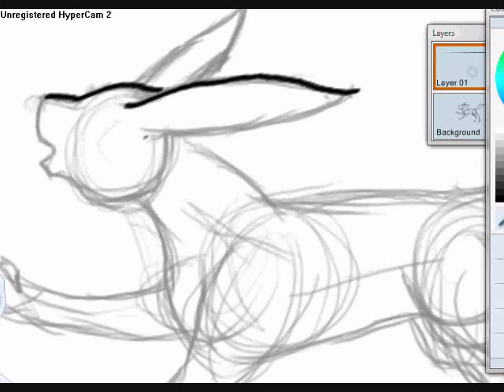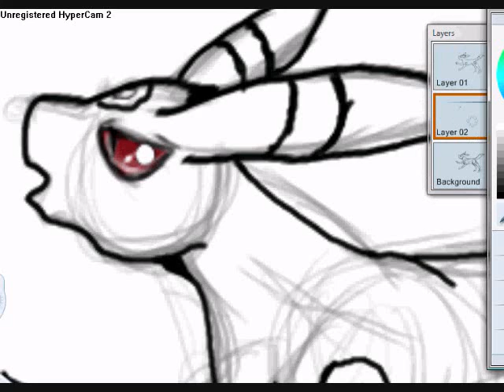Art Practice: Umbreon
Just me practicing layers and the airbrush tool.
Kinda failed at the actual sketching portion.
Pokemon is a concept I just can't draw.

Media: Wacom Bamboo Tablet

Song: Ronfaure Theme
~ Katethegreat19